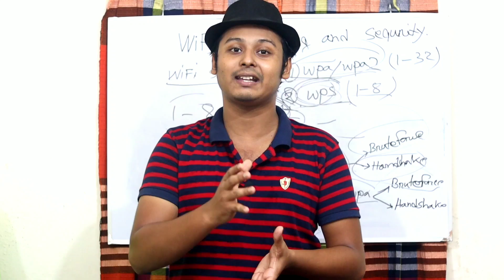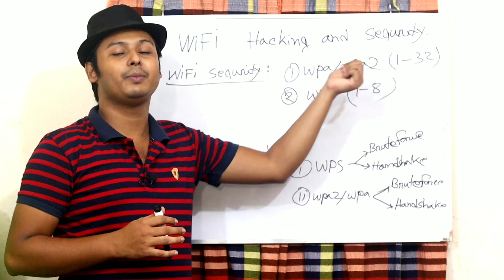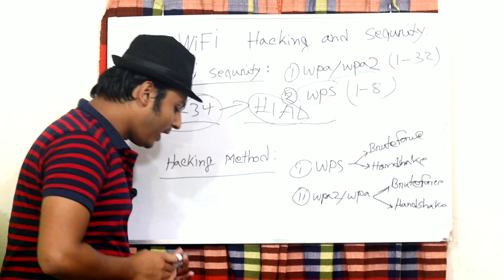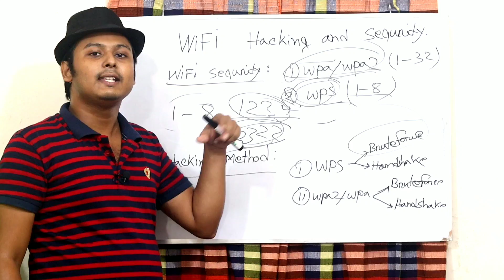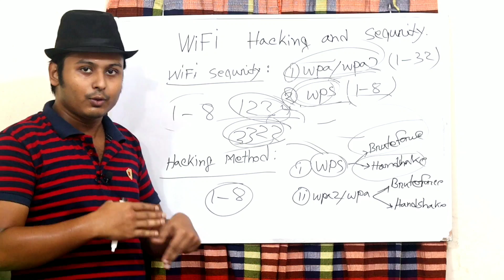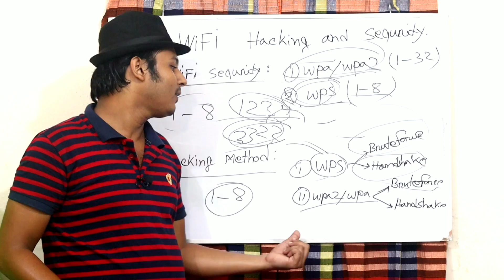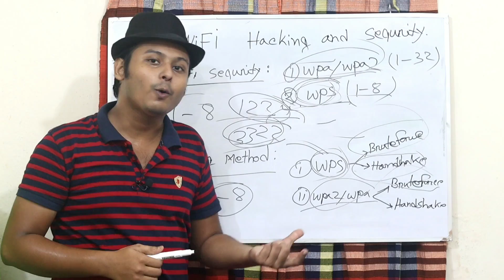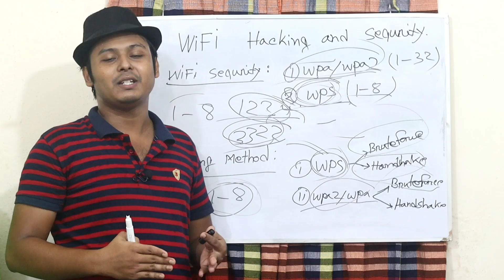হ্যাকাররা WiFi কিভাবে হ্যাক করে থাকে? WiFi Security System - Bangladesh Cyber Security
যারা নতুন করে হ্যাকিং কোর্স নিতে চান বা জয়েন করতে চান তারা এই নিচের লিংক থেকে Registration করতে পারেন।

হ্যাকিং গ্যাজেট এন্ড টুলস রিভিউ - Hacker Gadgets And Tools Review In 2019

অনলাইনে সেবা নিন ঘরে বসেই - আমরা আপনার ভার্চুয়াল অ্যাসিস্ট্যান্ট হিসেবে কাজ করব। 2019

কোন তথ্য জানার জন্য এই নাম্বারে যোগাযোগ করুন: 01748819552